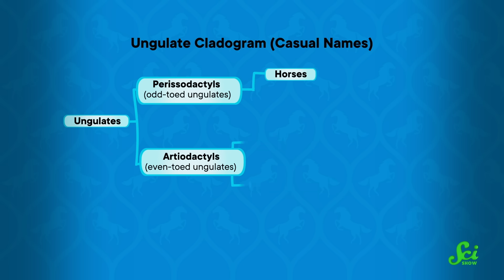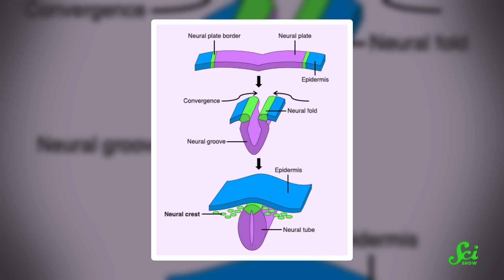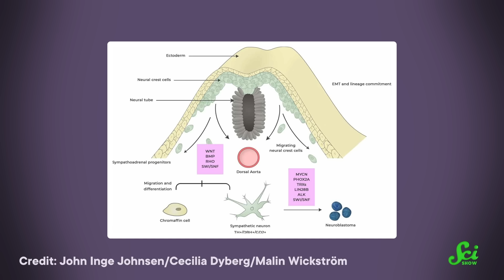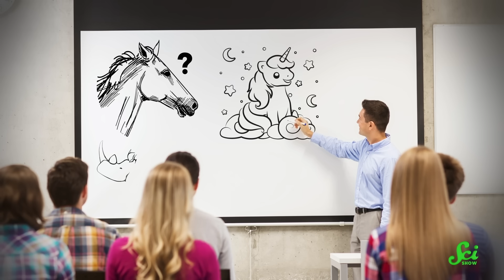Why Can’t We Have Unicorns?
Unicorns may be mythical creatures, but they're very plausible-seeming ones. So why hasn't evolution gifted us with magical horses with horns? Let's take a look at the genetics and developmental biology of headgear in ruminants and other mammals.

Images